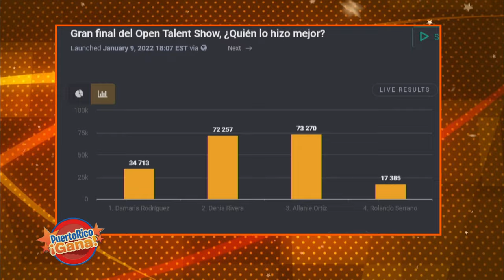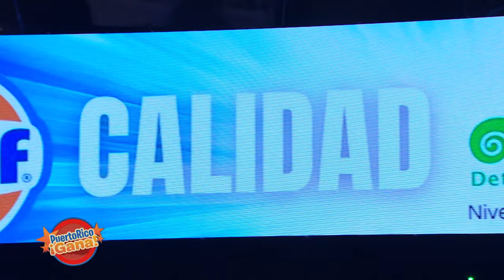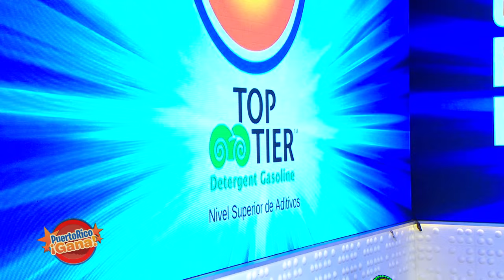05 SEG PR GANA 01 13 22